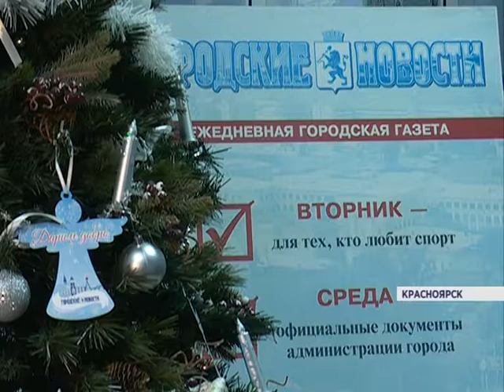Акция "Талисман от звезды"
Вручение талисмана – одна из акций проекта “Доброе дело с “Городскими новостями”. Известные красноярцы вручали талантливым детям милые сувениры на удачу. В этом добром деле приглашали принять участие спортсменов, музыкантов, художников.